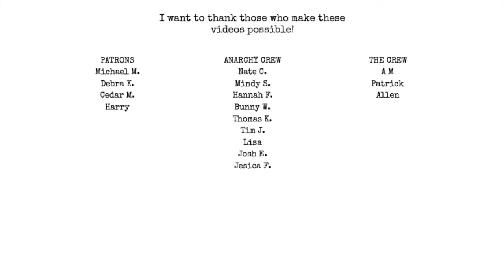How to review a book of poetry